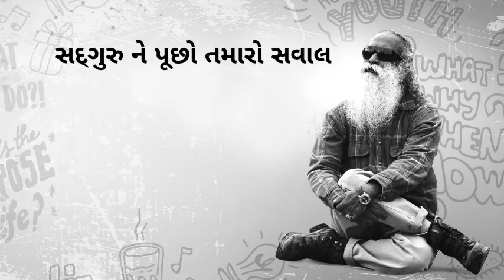શું છે સદગુરુની સફળતાનો રહસ્ય?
"સદગુરુની અંદર એવું શું છે, કે એમને પોતાના જીવનમાં આટલું બધુ કર્યું છે, જેટલું લોકો ઘણા જીવન કાળોમાં કરે છે. બે લોકોમાં એવું શું ફર્ક હોય છે કે જેનાથી એમની કાબેલિયત એટલી અલગ થઈ જાય છે. જાણીએ
આ પ્રશ્નનો ઉત્તર સદગુરુથી. "